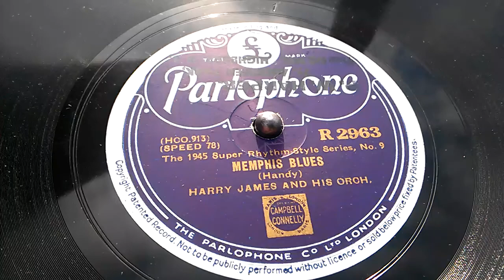Harry James Memphis Blues - Grammophon 78 Rpm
Harry James (Trompete) and His Orchester.
Parlophone made in England (London)
MfG aus Telfs in Tirol - Austria -